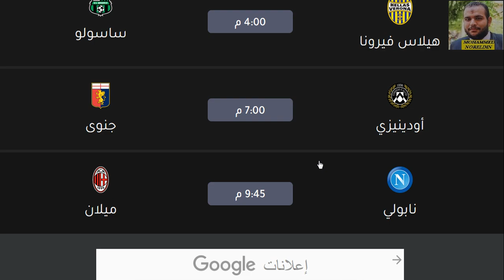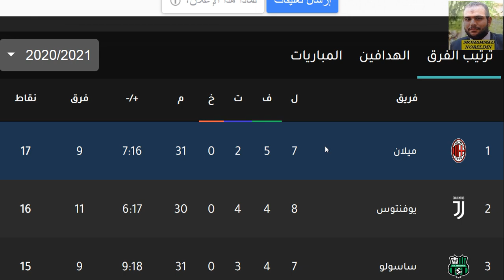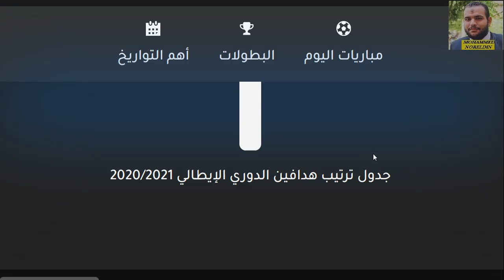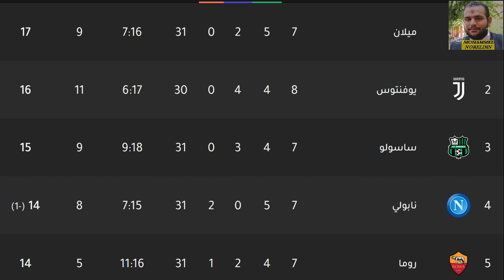ترتيب الدوري الإيطالي وترتيب الهدافين الجولة 8 اليوم السبت 21-11-2020 - فوز يوفنتوس بهدفي رونالدو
ترتيب الدوري الإيطالي وترتيب الهدافين الجولة 8 اليوم السبت 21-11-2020 - فوز يوفنتوس بهدفي رونالدو وتعادل اتالانتا والدون كريستيانو رونالدو والسلطان ابراهيموفيتش في صداراة الهدافين وبداية قوية للجولة الثامنة من الدوري الايطالي الدوري الايطالي 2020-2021

يوفنتوس
جوفنتوس
لاتسيو
لاتزيو
إنترميلان
إنتر ميلان
انترميلان
انتر ميلان
الإنتر
الأنتر
الانتر
أتالانتا
اتالانتا
روما
نابولي
هيلاس فيرونا
بارما
ميلان
الميلان
بولونيا
ساسولو
كالياري
فيورنتينا
اودينيزي
اودينزي
أودينيزي
أودينزي
تورينو
سامبدوريا
جنوي
جنوة
جنوه
كروتوني
سبيزيا
بينفينتو
نابولي